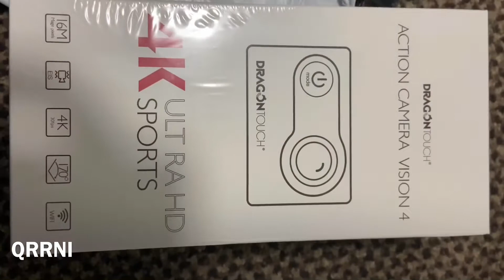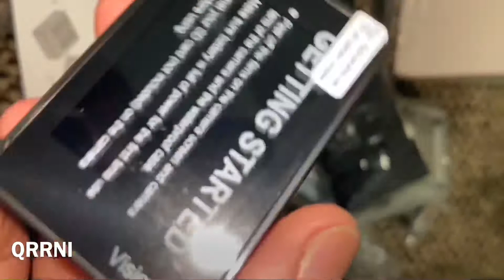Action Camera 🎥 Unboxing ‘Dragon Touch’ Vision 4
Dragon Touch 4K EIS Action Camera 16MP Vision 4 Support External Mic Underwater Camera Remote Control WiFi Sports Camera with 2 Batteries and Mounting Accessories Kit